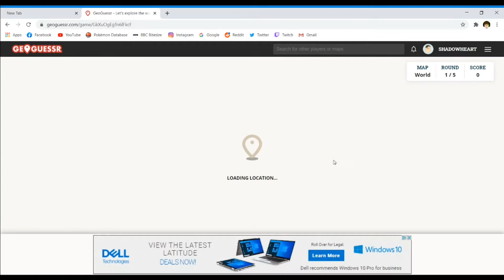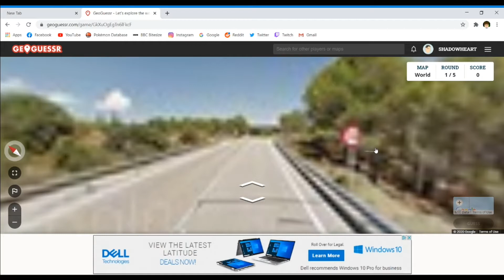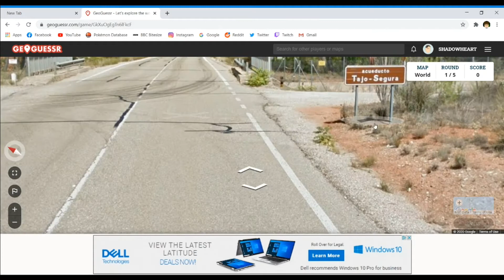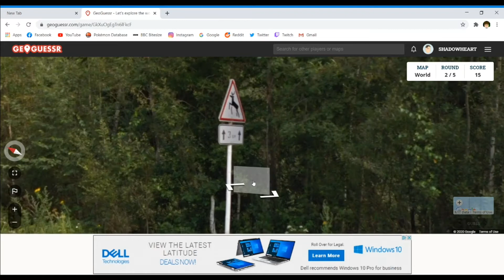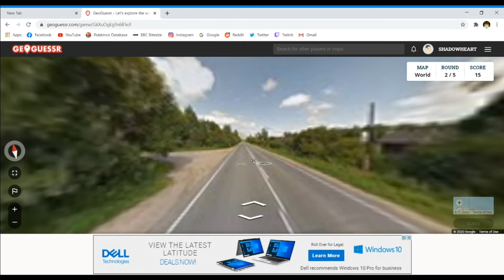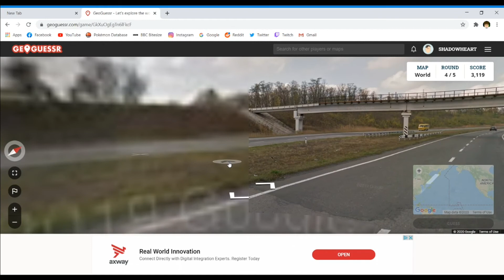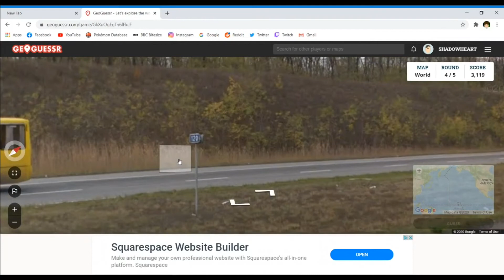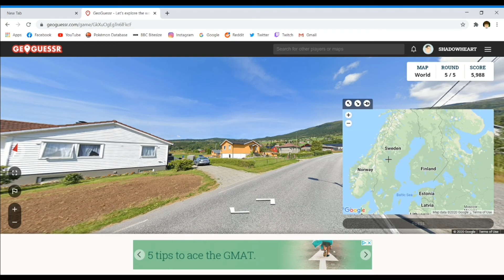Geoguessr but we are professional geographers (nope)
Finally, a short video